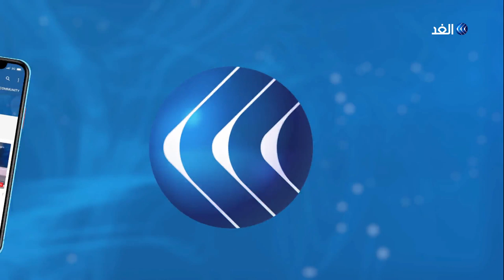لماذا لا يطمع كلوب في تحقيق بطولة محلية أخرى؟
يواجه ليفربول الليلة ضيفه شروسبري تاون في لقاء الإعادة برابع أدوار بطولة كأس الاتحاد الإنجليزي، ولن يخوض الليفر هذا اللقاء بنجوم الصف الأول.. كما سيشرف مدرب الفريق تحت 23 عاما "نيل كريـتـشلي" على المباراة, بعدما أكد الألماني يورغن كلوب عدم قيادته للفريق في هذا اللقاء متعللا بعطلة أندية الدوري الممتاز.

وكان اللقاء الأول بين الفريقين, قد انتهى بالتعادل الإيجابي بهدفين لكل منهما.

المزيد من التفاصيل يتحدث من القاهرة الناقد الرياضي شريف مصطفي مع الإعلامي محمد نوار عبر النشرة الإخبارية